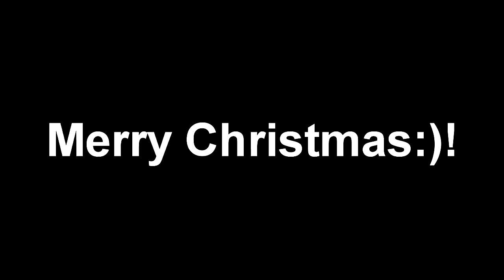BO2 | OpTic Avey - Minitage #4 [Jule Special]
DCC Description -

Spiller(e) Editor(e) sang(e) osv.

-Editor(e): Selvedited^

---Sang(e): Drengene fra Angora - Nu det jul i angora

Note Fra Uploaderen(StraaandviG): Tænkte det var meget passende til dagen god jul ! :)

med emnet DCC!

Hvis det er en commentary eller en anden relevant video,

Har du noget content ud over cod?
Tjek vores anden kanal ud DGC!